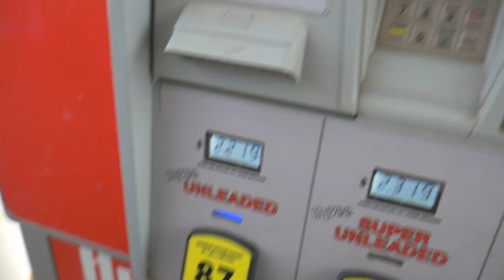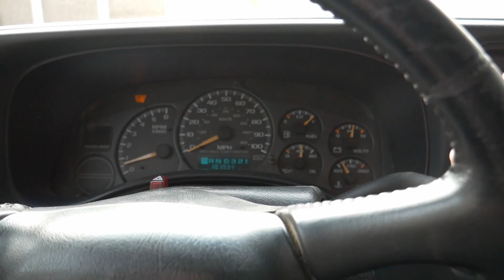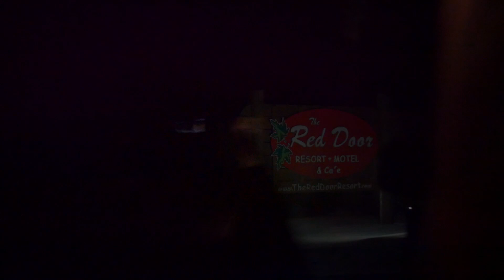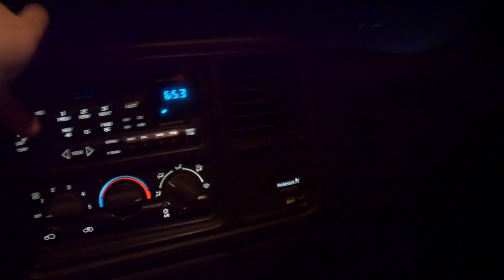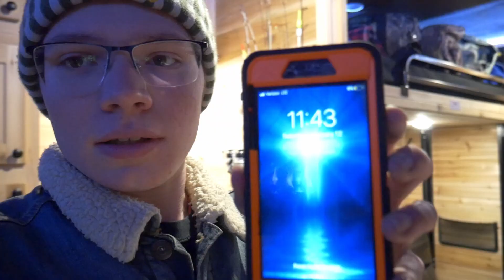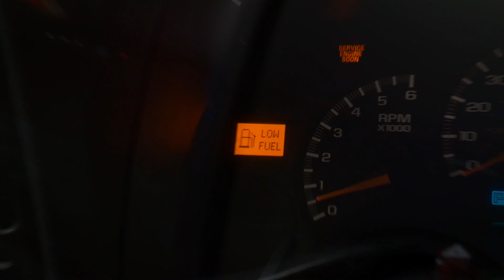First Time Fishing Mille Lacs 2022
Hey everyone, in todays video I head up to Mille Lacs to fish for the first time with some Family in hopes of finding some Walleye.